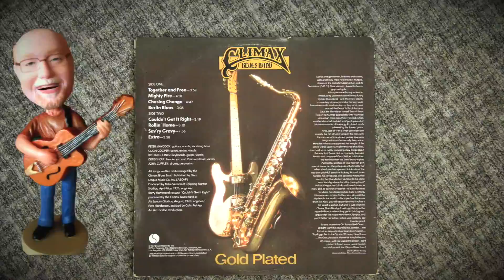Vintage Vinyl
Animated commercial to promote the opening of a vinyl record  department in a musical instrument store . All animation, voice overs, music and text animation done by Jahalrecords